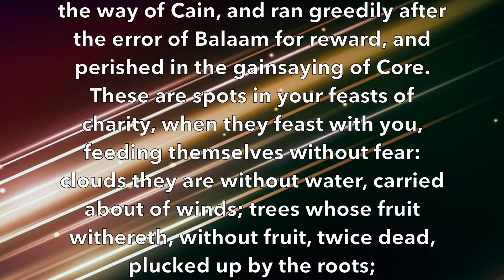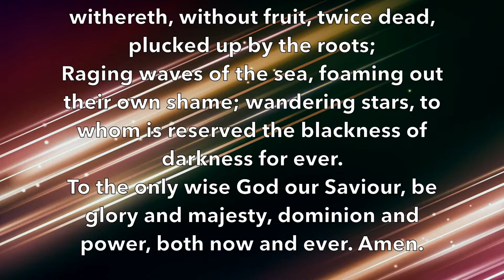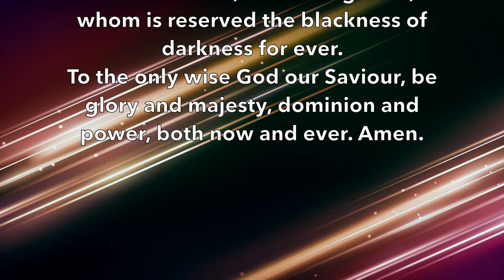Is satan a scientist 2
Is satan a scientist?  This is the 1,000 years’ Tribulation. Satan is carnal. He’s wicked. He’s here, hiding. Where? Hiding in academia? At a state university. Posing as a scientist. Could he be a geneticist. Running experiments on people, including lethal experiments. Releasing COVID in public spaces. Maybe in California. Laughing as he kills for sex and sport.

The Bible has warned us about him and his followers:

But these speak evil of those things which they know not: but what they know naturally, as brute beasts, in those things they corrupt themselves.
Woe unto them! for they have gone in the way of Cain, and ran greedily after the error of Balaam for reward, and perished in the gainsaying of Core.
These are spots in your feasts of charity, when they feast with you, feeding themselves without fear: clouds they are without water, carried about of winds; trees whose fruit withereth, without fruit, twice dead, plucked up by the roots;
Raging waves of the sea, foaming out their own shame; wandering stars, to whom is reserved the blackness of darkness for ever.
To the only wise God our Saviour, be glory and majesty, dominion and power, both now and ever. Amen.

Lucifer, you enemy of God, I cast you out, in the name of Jesus. Out, lucifer, now. Out. In the name of Jesus. And stay out.